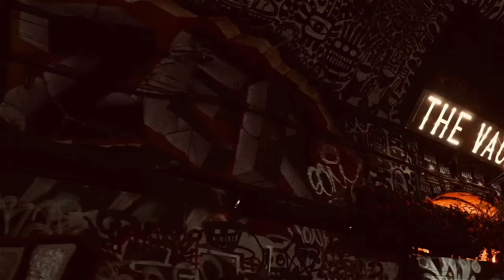THE WESTWAY IN - Mick O’Regan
Written and performed by Mick O’Regan
Produced by Mick O’Regan
Audio Mastered by Louise McCormick